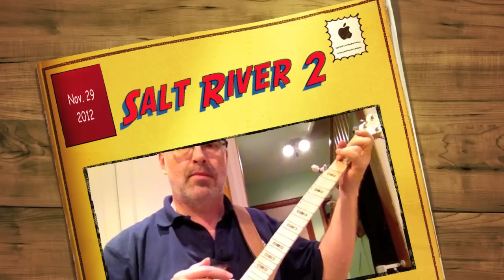Salt River 2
Sawmill Tuning
gDGCD

I needed a break from being sick at home with the flu. Another try at a great old-time tune, Salt River.